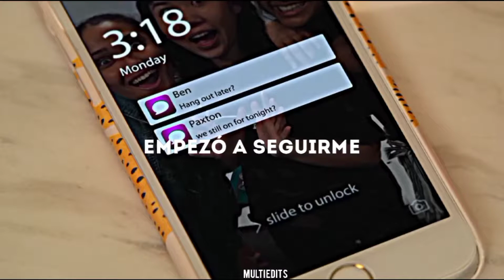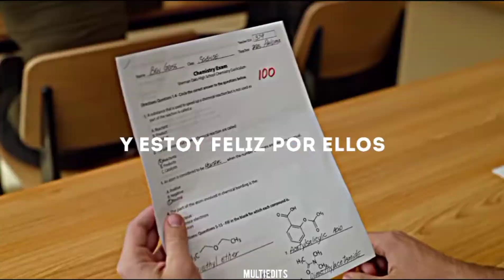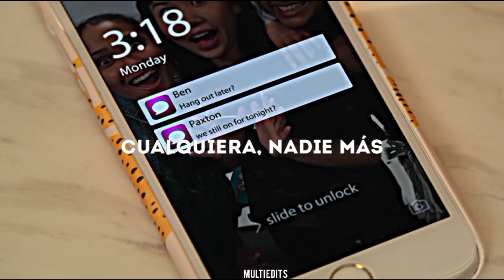Esta canción representa lo que es ser adolescente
Una canción que representa lo que es ser adolescente, mezclado con las escenas de Devi en Never Have I Ever.

Las escenas no nos pertenecen, son propiedad de Netflix.

I'm losing it, all I get is jealousy, jealousy

And I'm so sick of myself, rather be, rather be (oh, oh)
Anyone, anyone else, jealousy, jealousy
Oh, I'm so sick of myself, I'd rather be, rather be (oh, oh)